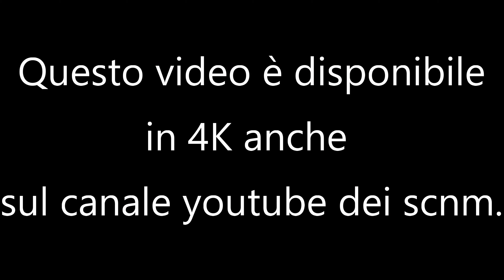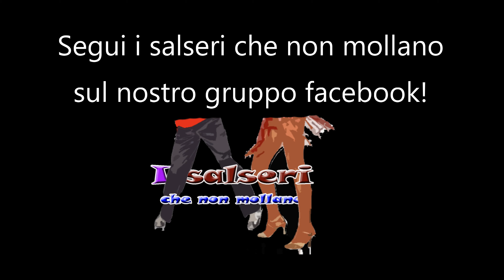KUBANICE Capannina di Viareggio 8 Giugno 2019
Il video in 4K Ultra HD dello show dei Kubanice alla Capannina Di Viareggio il sabato 8 Giugno 2019.
Metti like alla nostra pagina Salseri che non mollano e condividi il video se ti piace!